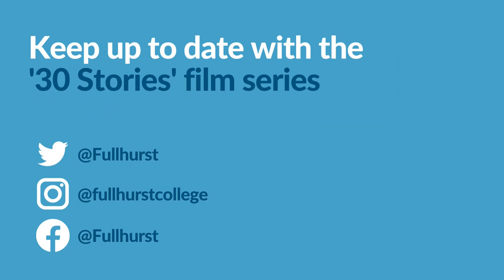30 Stories - Tom Campbell